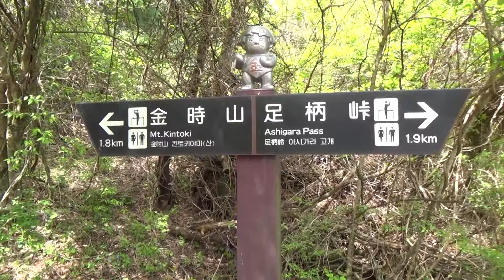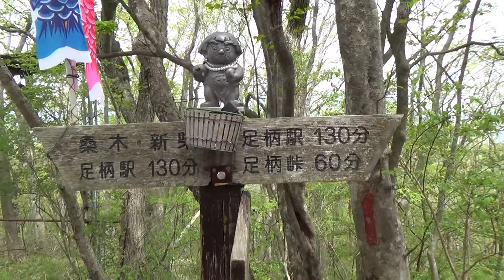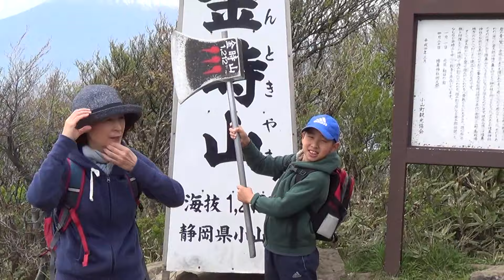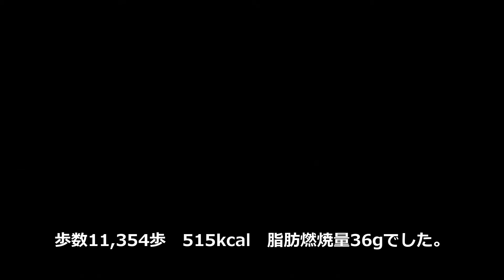2016 5 3金時山ハイキングで銀竜草見っけ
2016.5.3金時山ハイキングで銀竜草見っけ